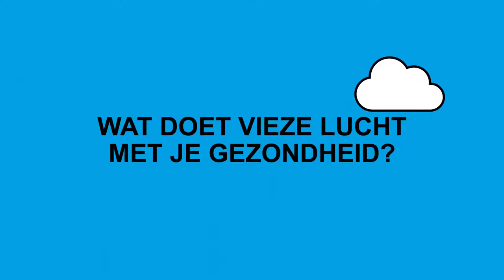Wat doet vieze lucht met je gezondheid? - Gezonderelucht.nl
Creative Beards maakte een animatie over wat vieze lucht met je gezondheid doet. Op veel plekken is de lucht vervuilt, wat gebeurt er precies als je het inademt? Roet en andere miniscule deeltjes komen in je longen en bloed en kunnen allerlei klachten en ziektes veroorzaken.

Gemeente Rotterdam